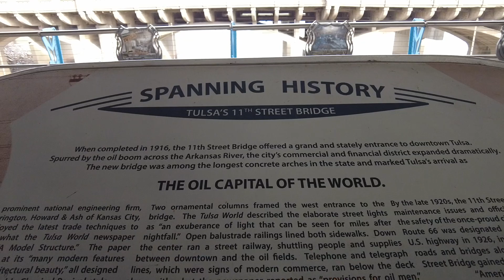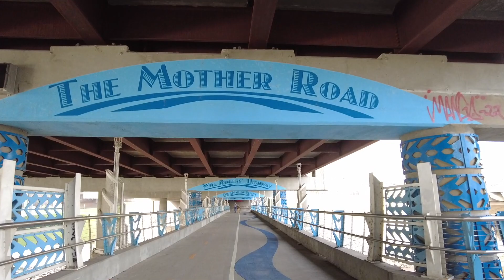Tulsa, Oklahoma - Route 66 Observation Walkway Under I-244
Tulsa is the second-largest city in the state of Oklahoma and 47th-most populous city in the United States. The population was 413,066 as of the 2020 census. It is the principal municipality of the Tulsa metropolitan area, a region with 1,023,988 residents. The city serves as the county seat of Tulsa County, the most densely populated county in Oklahoma, with urban development extending into Osage, Rogers, and Wagoner counties.

Tulsa was settled between 1828 and 1836 by the Lochapoka Band of Creek Native American tribe and most of Tulsa is still part of the territory of the Muscogee (Creek) Nation.

Historically, a robust energy sector fueled Tulsa's economy; however, today the city has diversified and leading sectors include finance, aviation, telecommunications and technology. Two institutions of higher education within the city have sports teams at the NCAA Division I level: Oral Roberts University and the University of Tulsa. As well, the University of Oklahoma has a secondary campus at the Tulsa Schusterman Center, and Oklahoma State University has a secondary campus located in downtown Tulsa. For most of the 20th century, the city held the nickname "Oil Capital of the World" and played a major role as one of the most important hubs for the American oil industry.

It is situated on the Arkansas River between the Osage Hills and the foothills of the Ozark Mountains in northeast Oklahoma, a region of the state known as "Green Country". Considered the cultural and arts center of Oklahoma, Tulsa houses two art museums, full-time professional opera and ballet companies, and one of the nation's largest concentrations of art deco architecture.